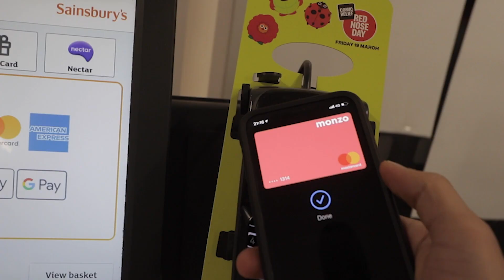1 coisa que eu detesto sobre morar em Londres, Inglaterra!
Nesse video eu basicamente reclamo de uma coisa que eu passei a detestar depois de morar em Londres, Inglaterra.